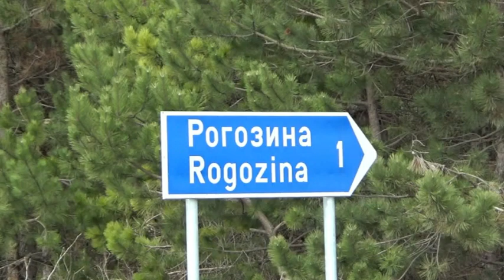Ozcan ve Sebat 3